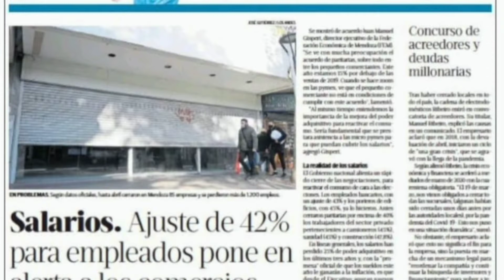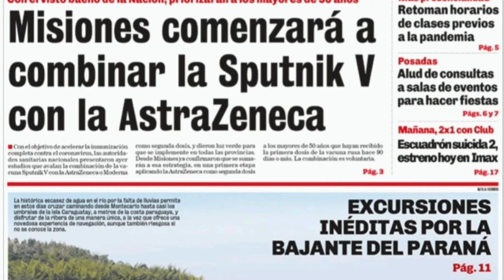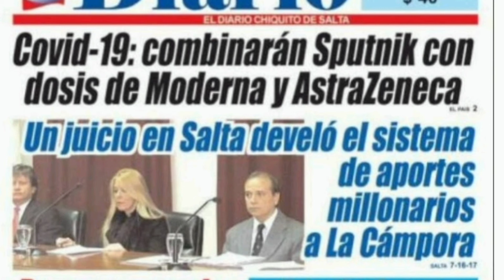ASI TITULAN LOS DIARIOS HOY